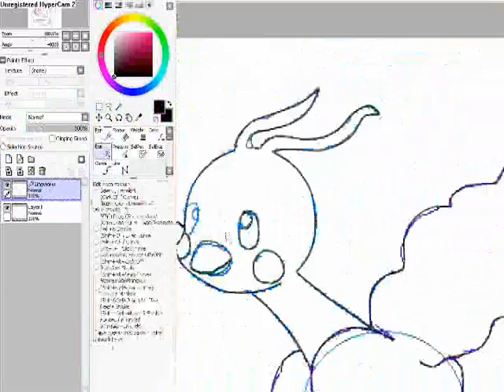SpeedPaint Altaria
I made this cuz altaria is mah fav flying type O3O BTW this is mah first time drowing altaria